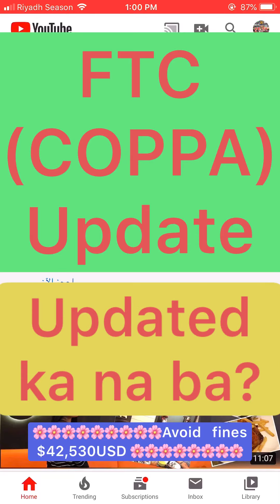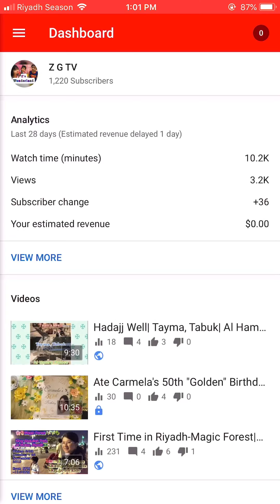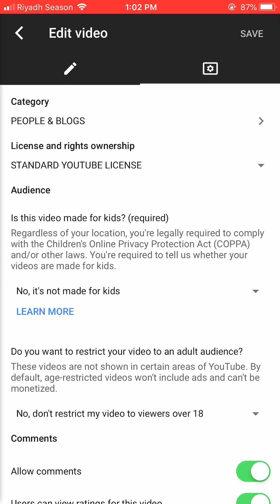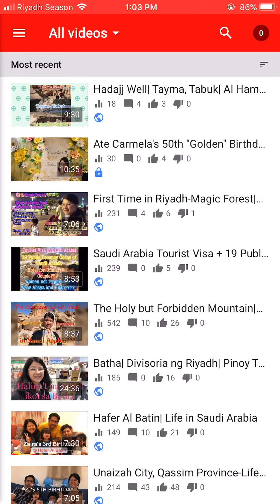FTC (COPPA) Youtube Update-Paano i Set Up sa No, It's Not For Kids ang ating mga Videos???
Para sa mga videos na hindi target audience ang mga 13yrs old pababa. Kailangan nating i set up ang audience natin bawat video upload natin (isa isa) sa No, it's not made for kids.